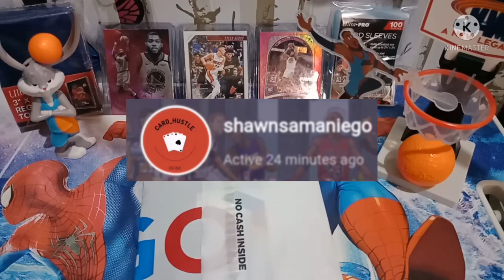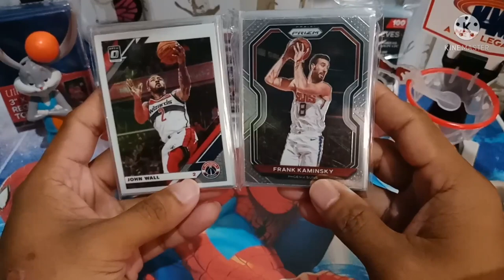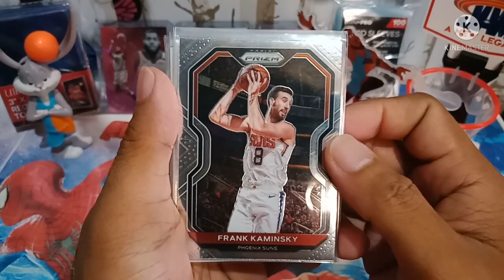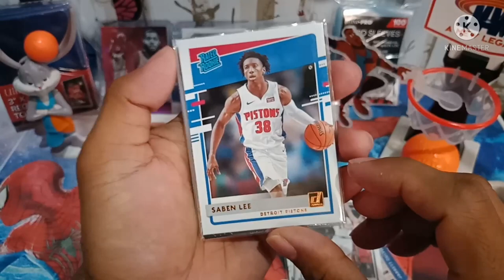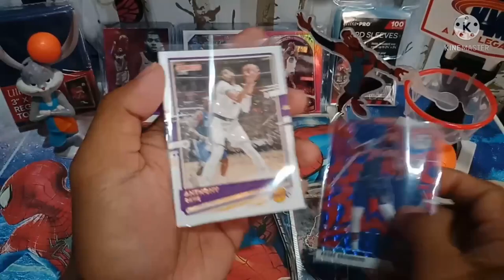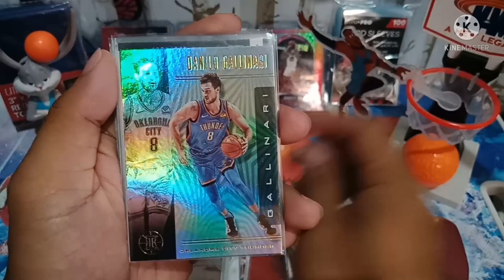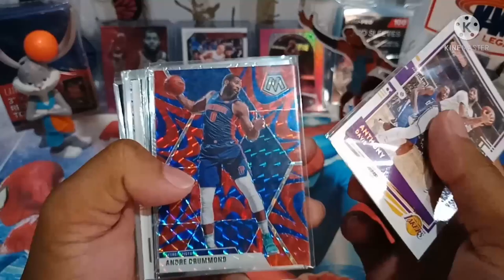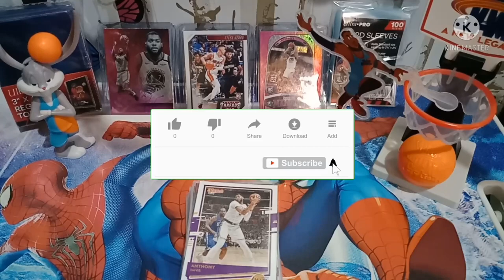NBA Cards Repack Series 3 from CARD_HUSTLE by. ShawnSamaniego from Shopee. Vlog#5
CARD_HUSTLE By. ShawnSamaniego from Shopee.
NBA Cards Repack Series 3
150 pesos per repack (10-12 cards)
Change for Toploaded Hits
3-5 Parallel Cards
2 RC Cards
Contains Few Donruss or Hoops
Chance to get:
   Lebron
   Ice Trae
   Antman
   Luka
   Giannis
   James Wiseman RC
   and a lot more!
No 90's Cards.